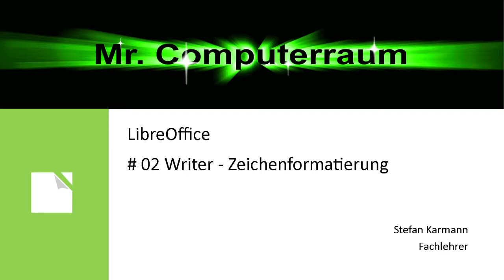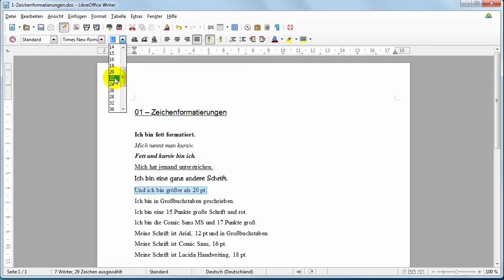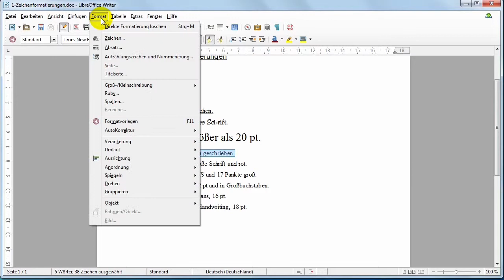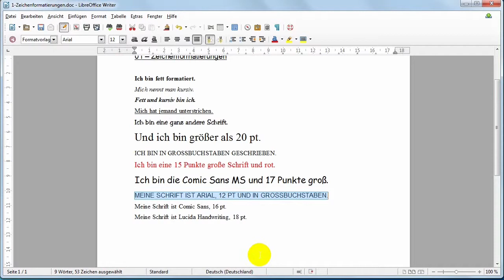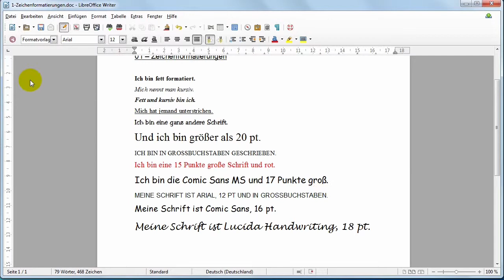02 LibreOffice Schriftformatierung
Hier lernst Du die Abfolge der Zeichenformatierungen, die wir im Unterricht mit Word gelernt haben in LibreOffice umzusetzen.